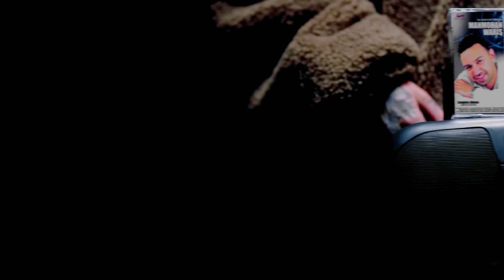Winning Speech (Official Video) Karan Aujla New Song | New Punjabi Songs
Winning Speech - Karan Aujla New Song (Official Video) | New Punjabi Songs